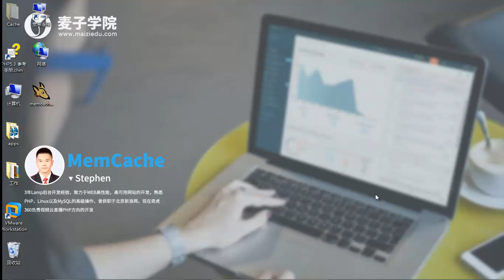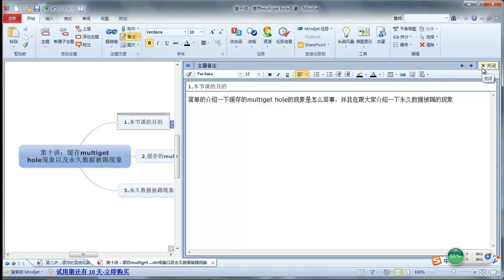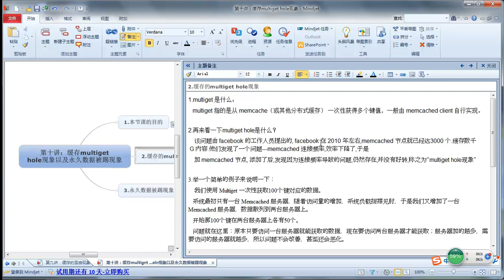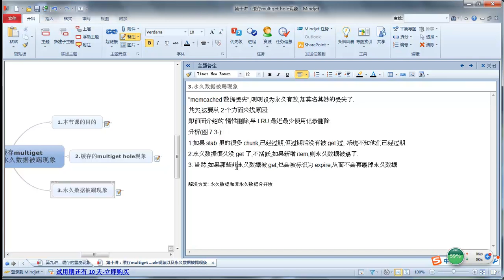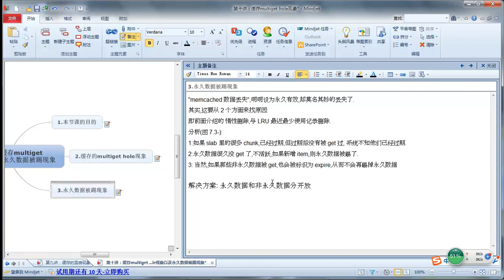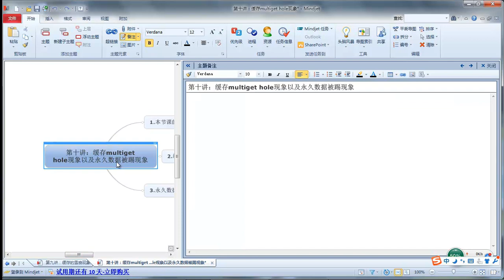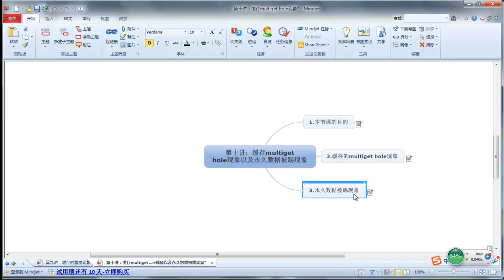MemCache10 缓存的MutilGet hole现象和永久数据被踢现象